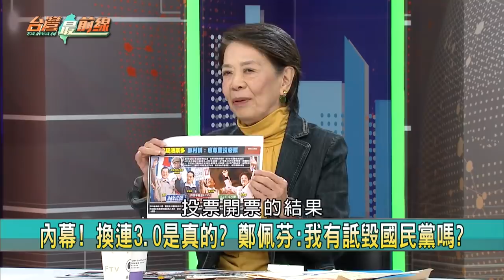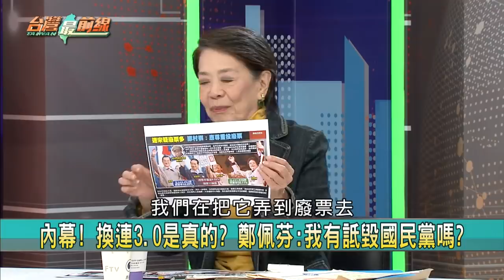【台灣最前線 精華】曝！ 國瑜黨開除她？ 還原！ 開除原因是...？ 2019.10.24